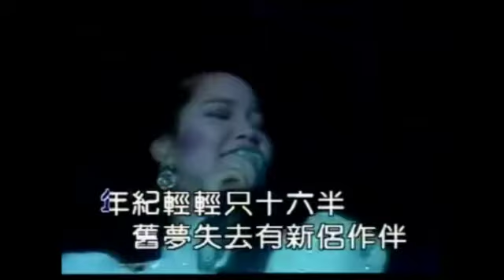南海姑娘-鄧麗君(口琴獨奏伴卡拉OK) Michael Gor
南海姑娘-鄧麗君(口琴獨奏伴karaoke)